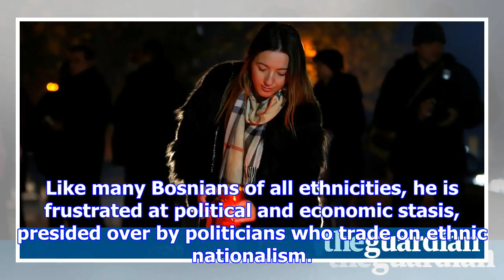Slobodan praljak's suicide reopens old wounds in bosnia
On the main square of the quiet town of Čapljina, hundreds of candles on the paving stones outside t...